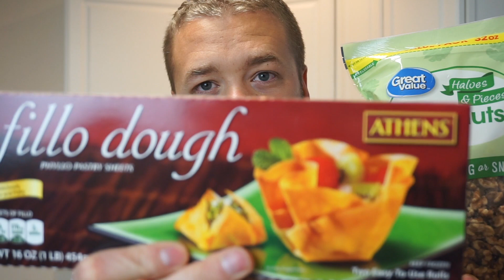Cómo Hacer Baklava - UN ANUNCIO ESPECIAL!